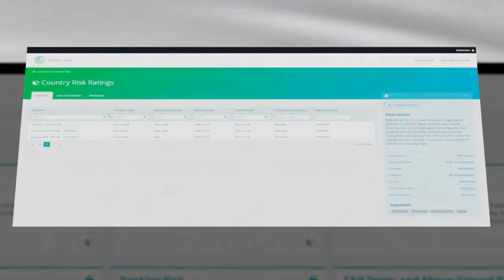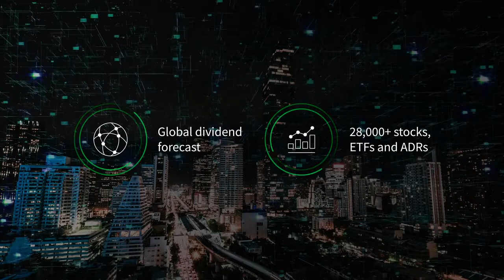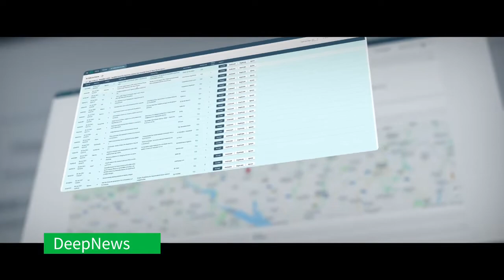IHS Markit Data Science Use Cases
Our Data Science team helps firms to navigate change and answer the big questions impacting them. See some examples of how the team is currently helping clients across multiple industries.